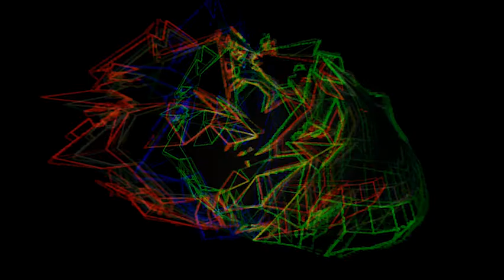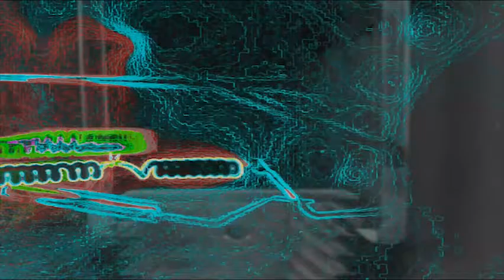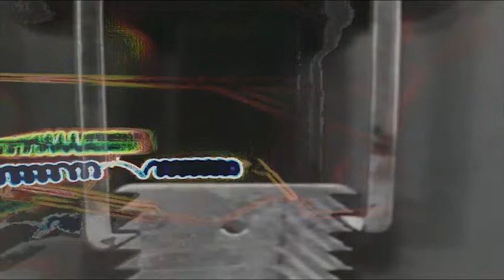Scenedrone and Trial - FAT! - Qpop VJ test mix 01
Live VJ mix by marQu vr ( Qpopvr ) for QVRtv. Experiment for Scenedrone ( Variance Label ) Low Res version.